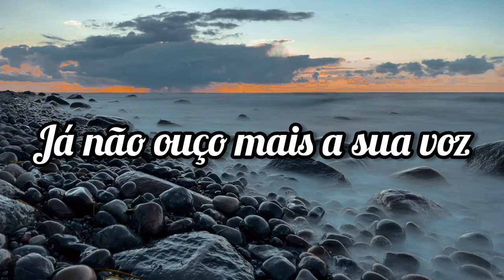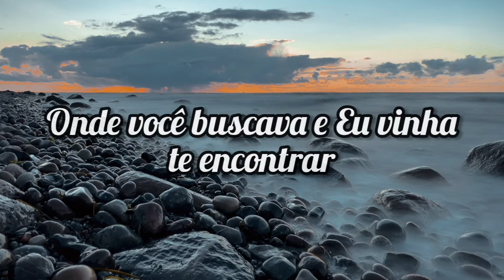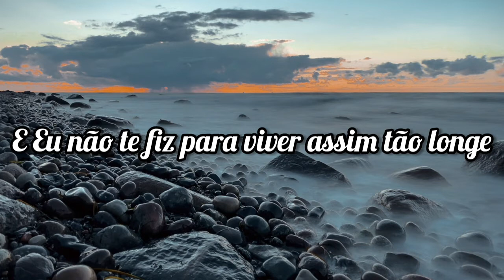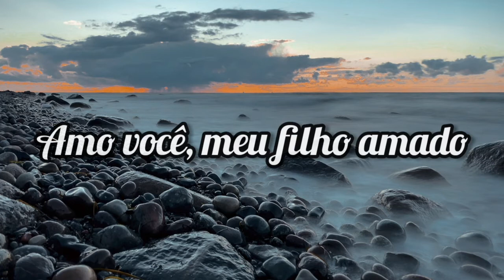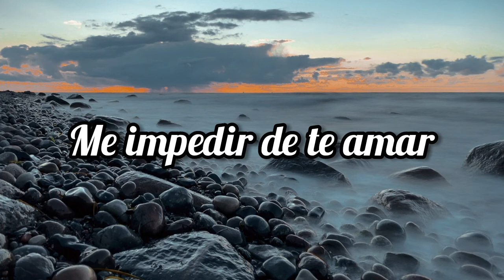Pr. Lucas - O LUGAR ( Letra / Lyric )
Compartilhe!